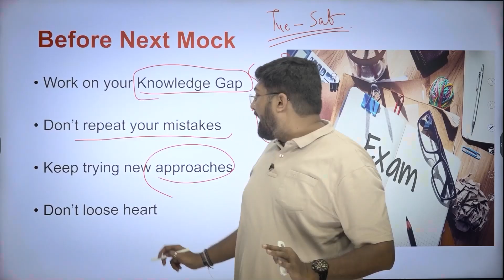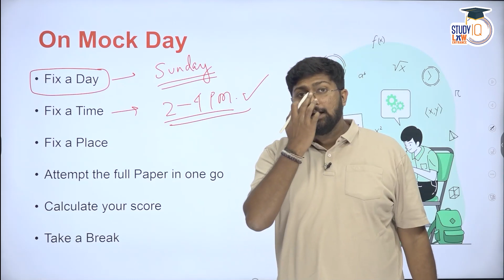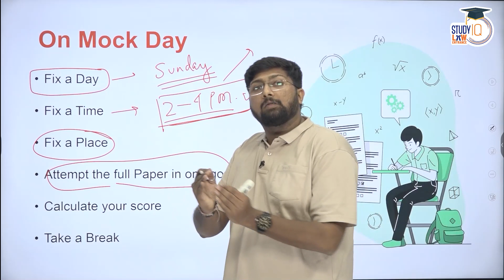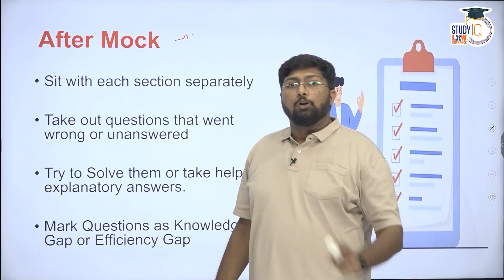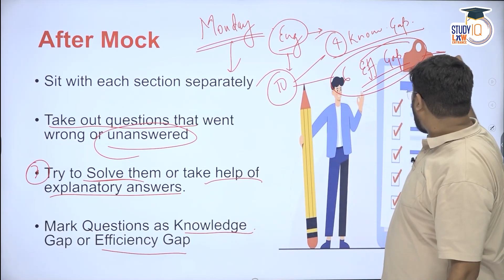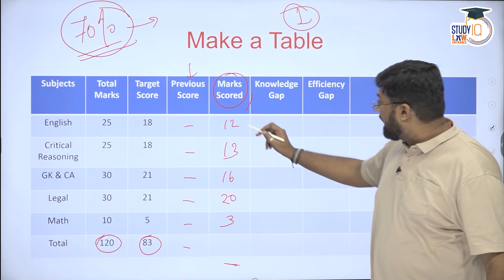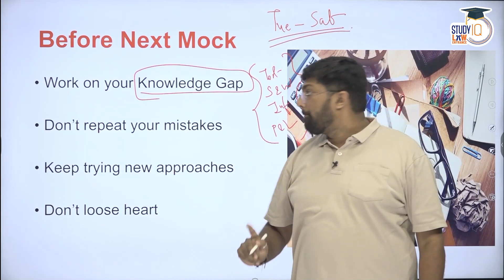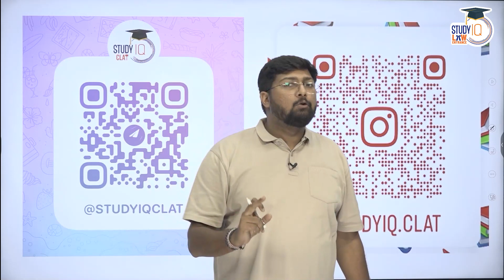CLAT Mock Test | Mock Test approach | CLAT 2024 | CLAT 2025 | StudyIQ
Welcome to StudyIQ Law Entrance YouTube Channel.

StudyIQ Law Entrance is an  educational YouTube channel dedicated to providing exceptional online education to young law aspirants for various competitive law entrance exams like CLAT, AILET, CUET law, SLAT, MH CET Law, and more.

The channel delivers comprehensive coverage of recent current affairs, and insightful discussions and learnings on subjects like Language, Reasoning Ability, Legal Understanding, and Mathematical Skills.

Backed by a team of seasoned educators and experts, StudyIQ Law Entrance ensures a thorough understanding of core subjects relevant to these law entrance tests like English Language, Logical Reasoning, Current Affairs and GK, Legal Reasoning, and Mathematics.

StudyIQ  Law Entrance offers extensive material according to the new pattern of CLAT and AILET and other law entrance tests for your regular and consistent practice of aspirants.

Whether you're a first time aspirant or taking a drop year to prepare, StudyIQ Law Entrance will guide you at every step of your preperation.

It is an ultimate destination for those preparing for law entrance competitive exams seriously who wish to clear their core concepts and be engaged in daily practice including mocks and sectional tests!